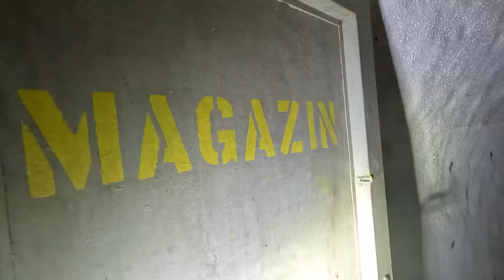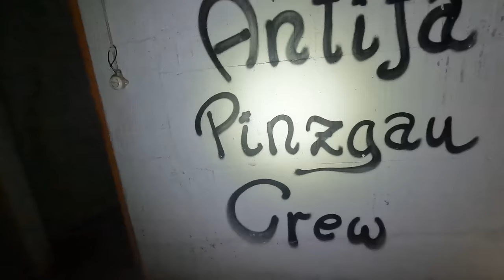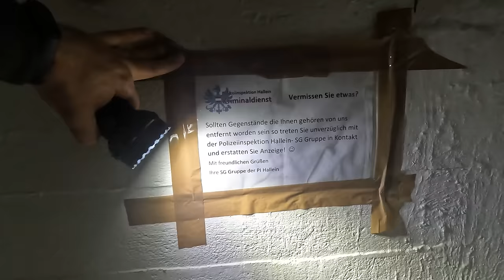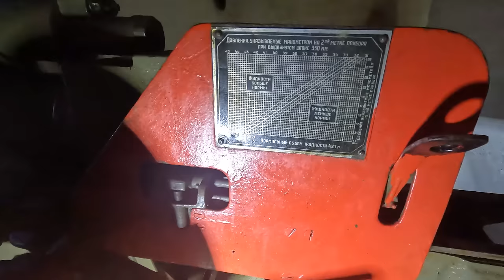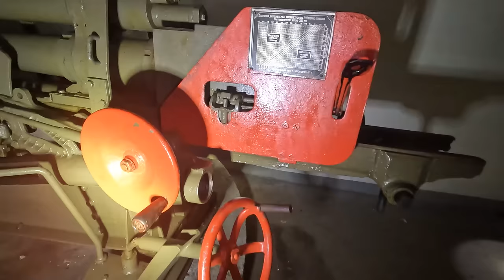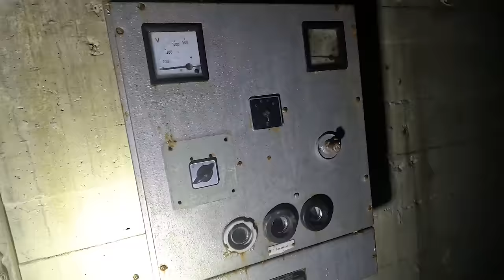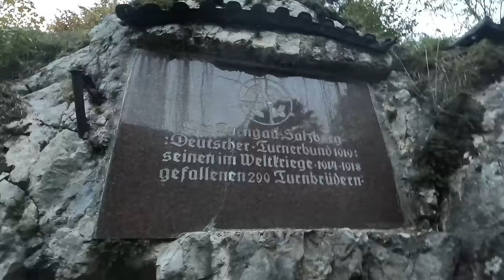Emily und ich finden eine verlassene Kanone in einem Berg.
Hallo liebe Follower, heute nehmen wir euch mit auf eine geheimnisvolle Reise in die Vergangenheit. In einem Berg verbirgt sich ein streng gehütetes Geheimnis aus der Zeit des Kalten Krieges - eine Bunkeranlage mit vorhandenen Geschützen!

Diese Anlage, die bis 1994 unter höchster Geheimhaltung errichtet wurde, führt rund fünfhundert Meter in zwei Ebenen durch den Berg und wurde in eine natürlich entstandene Höhle integriert. Stellt euch vor, in dieser Höhle wurden Mannschaftsunterkünfte, Magazine, ein Lazarett, Waschräume und Toiletten eingebaut. Stollen führen zu den Stellungen an der Südwestflanke.

Die Anlage war mit zwei überschweren und vier schweren Maschinengewehren ausgestattet, die aus Schießscharten auf einen Pass zielten. Dort waren sogar zwei Panzerabwehrkanonen Kaliber 7,62 Zentimeter verbaut.

Die Anlage ist ein beeindruckendes Zeugnis der militärischen Geschichte und der Bemühungen um die Verteidigung während des Kalten Krieges. Bis zum nächsten Mal!